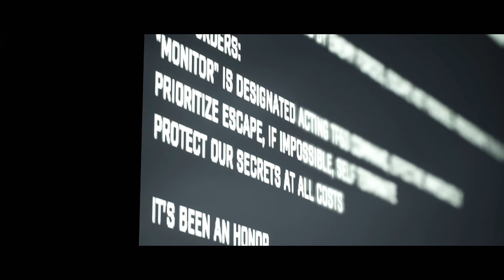SALVATION - Part 1 | Trepang2 Cinematic